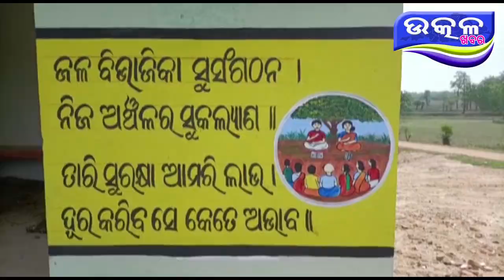Pani pain hantasanta- Ajira Odisha Utkal Khabara